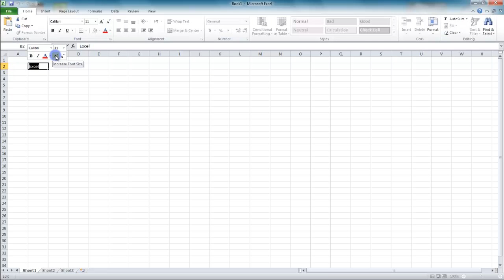1.10 Mini-Toolbar - MS Excel (Urdu) - MS Office 2010 Tutorials